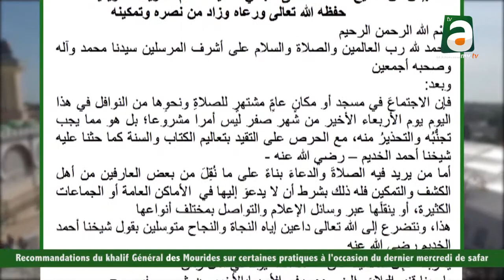Recommandations de Serigne Mounrakha Mbacké sur la journée d'aujourdhui ( Allarbay Karé)